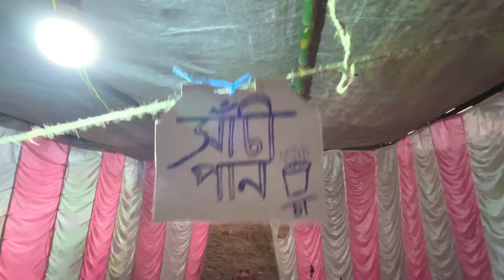Rajmela ni video! Enjoy khaikha belaikhe nw| Full video vlog